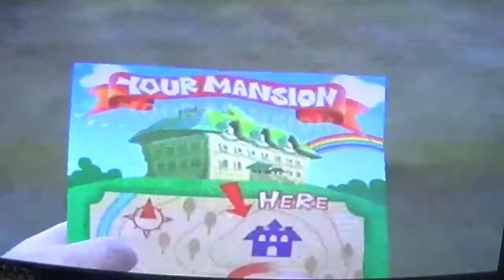luigi mansion area 1